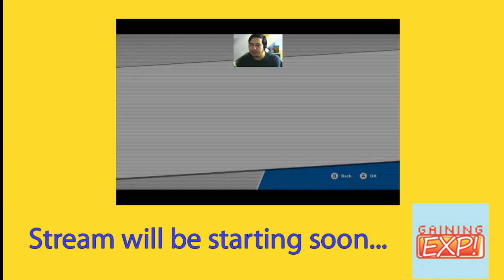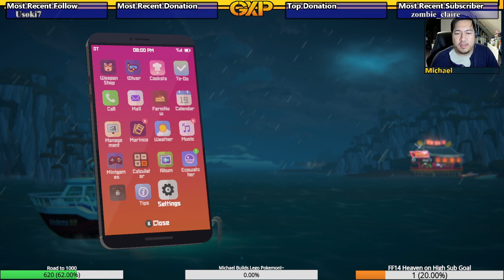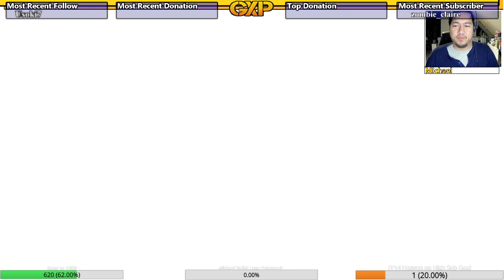The sea people need our help! Again!